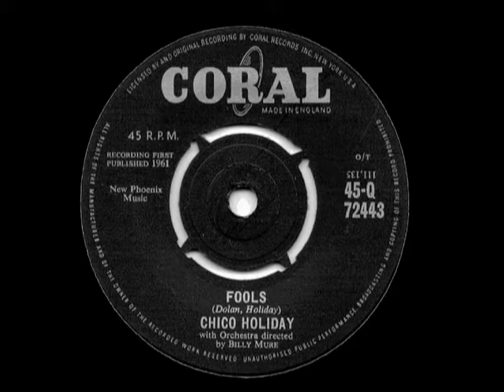CHICO HOLIDAY - Fools - CORAL Q72443 - UK 1961 Popcorn Teen Soulful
HQ from UK 45 ~~ Great Popcorn Teen midtempo with a hypnotic sound & cool sarcastic lyrics... "Fools, Witless Wonders, Dreamers In A Fog". B side to the controversial if unexciting "God Country And My Baby".